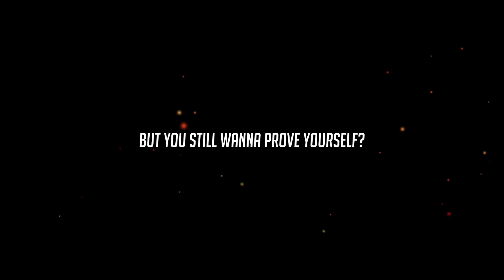Scrub Cup 2016 | unofficial official trailer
The Scrub Cup is an tournament in NA and EU for those with lower ranks but still want to prove themselves, you can also enter outside this region if you have less then 150 ping, for more information, go to the ScrubCup discord channel.

schedule:
Americas: 19./20.11., 16.00/17.00 CST
Europe: 26./27.11., 15.00/16.00 GMT

sorry didnt have much time for videos i have exams, one video is almost done will be uploaded soon i hope. ather than that i hope u guys can understand i cannot upload super frequent...